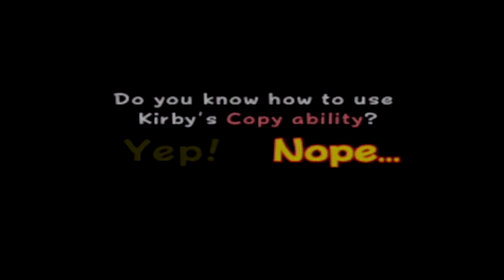Let's Play Kirby 64 Part 1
Don't expect too much from me.